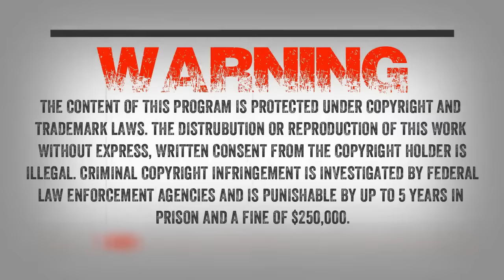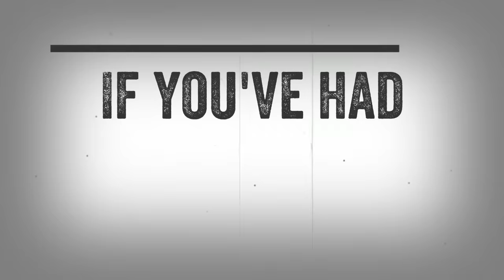SC EP:819 Best of Sasquatch Chronicles IV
Interlude: "Upbeat" - Ryini Beats